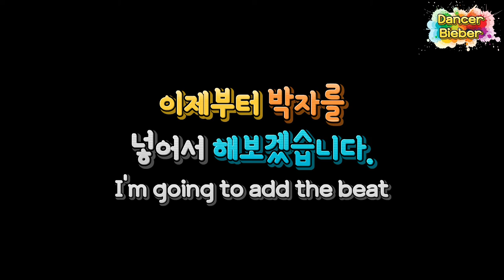살사 | 샤인 | Chapter7 / Salsa | Shine | Footwork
00:00 샤인 Chapter7
00:22 샤인 Chapter7 동작 보기
01:10 샤인 Chapter7 설명
03:45 카운트에 맞춰서
04:39 음악(차차)에 맞춰서
한곡 완성 샤인 챕터 7 부분입니다.
※ 제가 올리는 모든 영상은 "더댄서" 선생님에게 배운 내용을 기반으로 제작되었습니다.

※ 수업 및 사당 동호회 문의는 카카오톡ID totoaa / 카페 / 소모임앱 [ Lunes ]검색 / Instagram : totoaa77 / Facebook